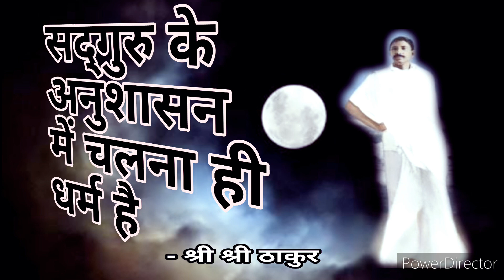विवाह जीवन का एक जबरदस्त चीज़ है, मनुष्य इसी पर ध्यान नहीं देता है